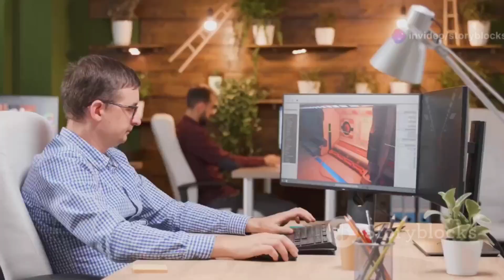Remote AI Fluent Graphic Designer job at Contra |Open to people anywhere in the world